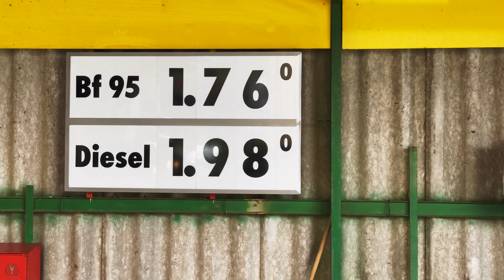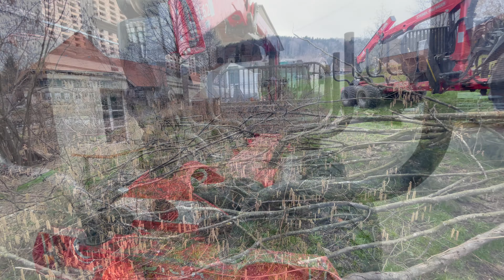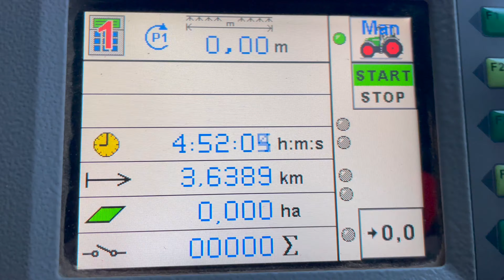Hackholz aufladen und aufschichten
Mit dem Holzerwagen STEPA Hackholz zusammenführen